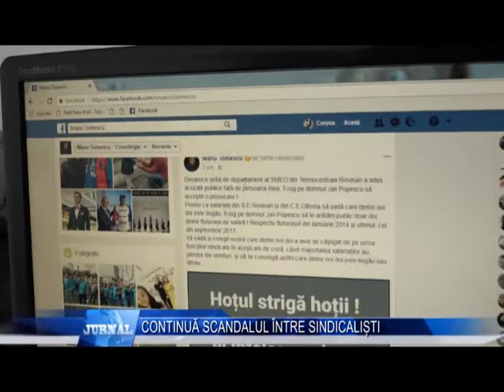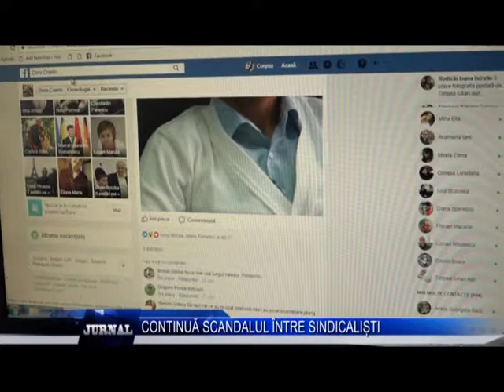CONTINUA SCANDALUL INTRE SINDICALISTI